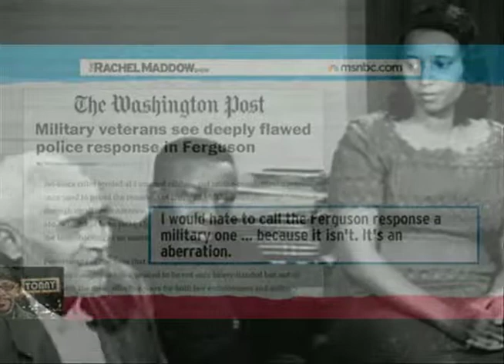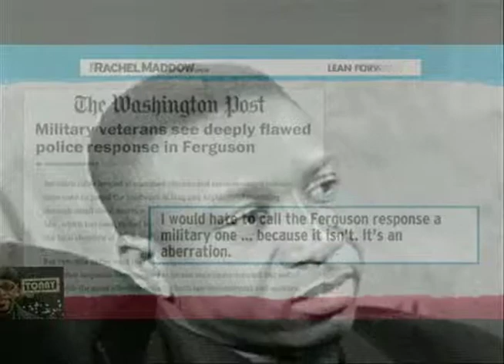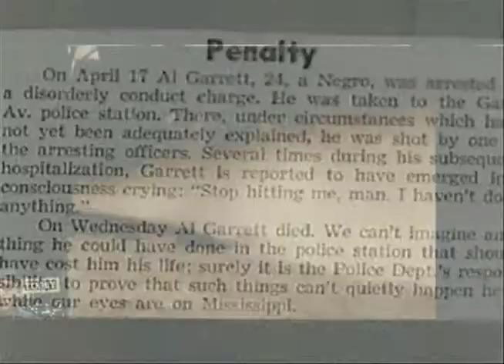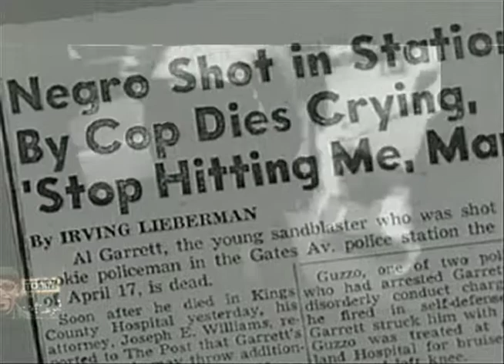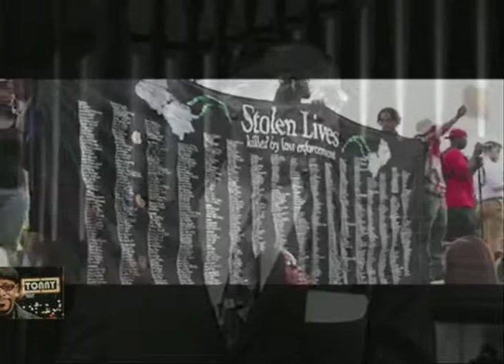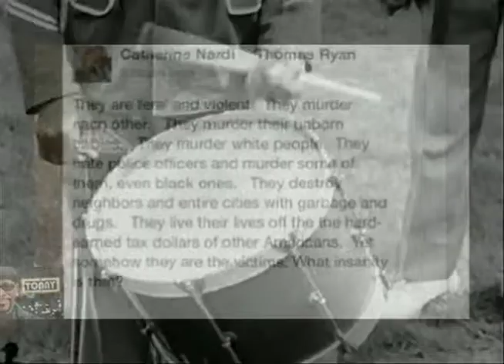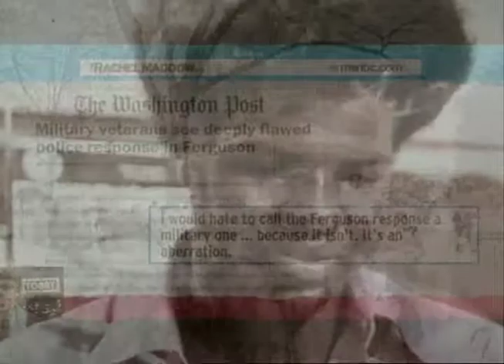After Mike Brown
This video was an experiment in improvised editing. The clips are from these CC sources:

The drumming was improvised and recorded on my iPhone Voice Memos the night of the verdict.